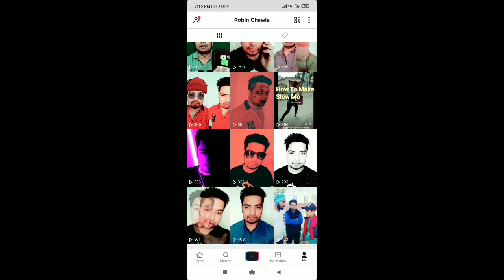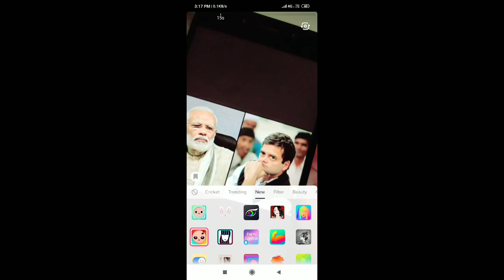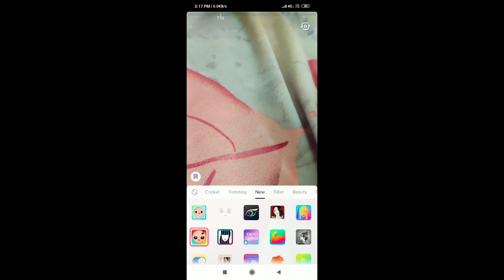Alien Face Funny Baby Child Face Effect Tik Tok Musically Tutorial | Modi Rahul Child Face Snapchat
Modi Rahul And Other Poltician Funny Baby Child Face Viral On Social Media Media. You can make this type of funny face with Snapchat. But tik tok also come with this new effect. Tik tok effect name is alien face. You can make funny baby child face photo video in tik tok without Snapchat. I hope you will like this video.

⏪Robin Chawla⏩

Follow Us➡